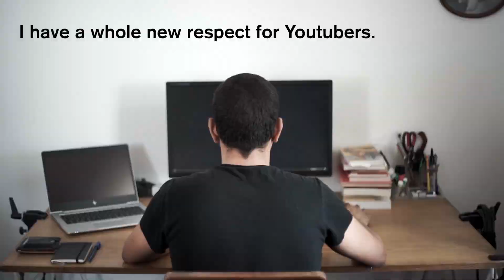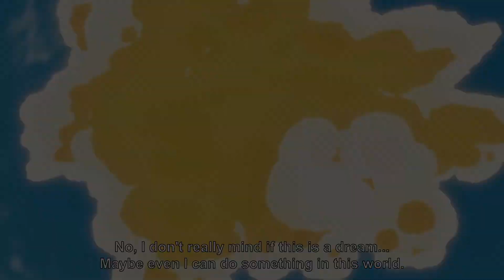Why You Should Watch Hi Score Girl!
What began as a planned simple explanation, turned into this huge video about an anime I absolutely adore. Hi Score Girl is a slice of life anime written and illustrated by Rensuke Oshikiri. I didn't make this video for YouTube, this is actually for a Facebook group I am a part of. So there you have it, but the video has to sit somewhere right. I am not a YouTuber, and I am rookie in the anime game, so I'm sorry for any mistakes you will see in this video.

If you are a content creator of any kind, I STRONGLY suggest that you look into them for all of your music needs.